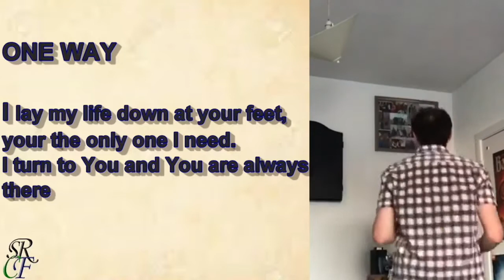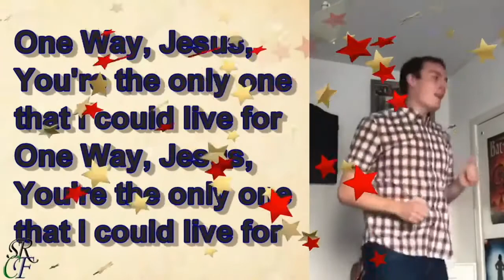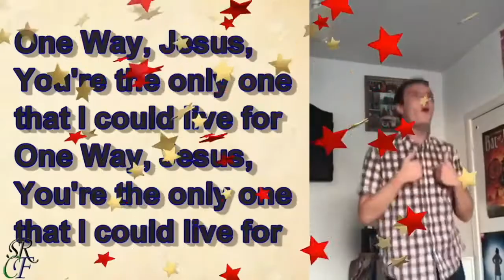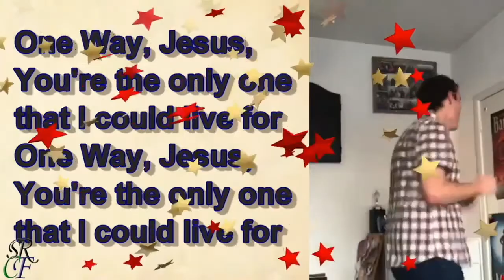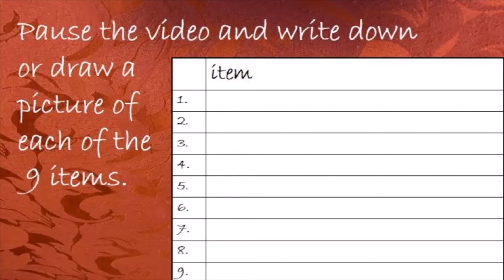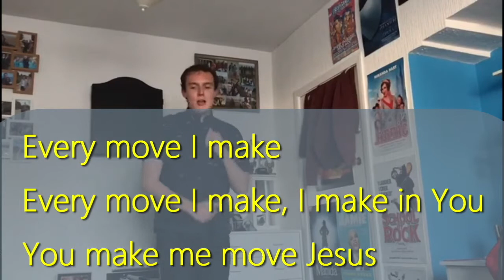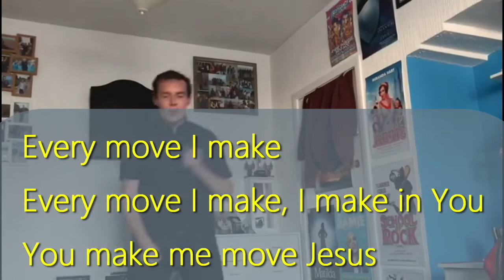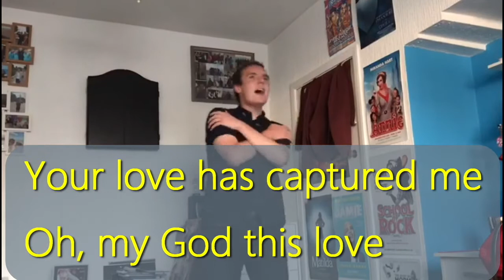2021 01 24 Sunday Club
Sunday Club for 5 to 11 year olds. Songs, Bible Story, game and Prayer. Theme: Christian Lifestyle –‘My first Choice'. Bible story: Luke 14 verses 15-24